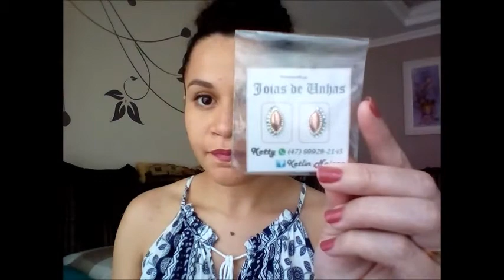Vlog - Comprinhas Fim de Ano, Havan e mais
Olá Amores! Mais um vlog (mini rsrs) de algumas comprinhas que fiz para este fim de ano...
Espero muito que gostem fiz com muito Carinho!

DÊ UM LIKE NO VIDEO OK ;)

Grande Beijo ♥